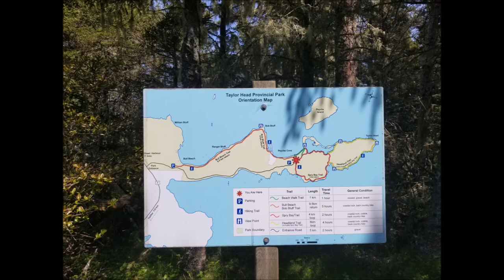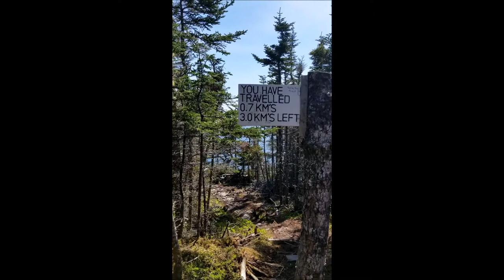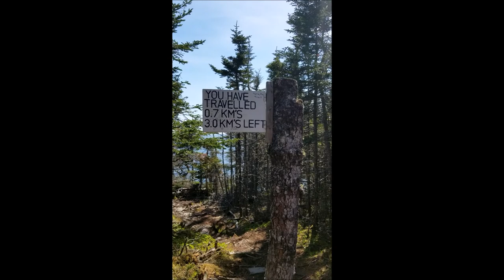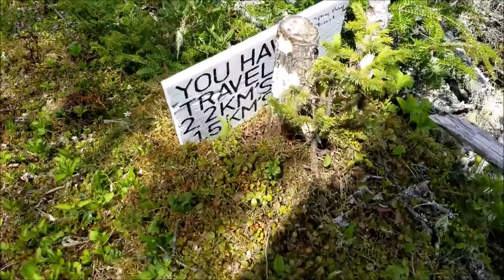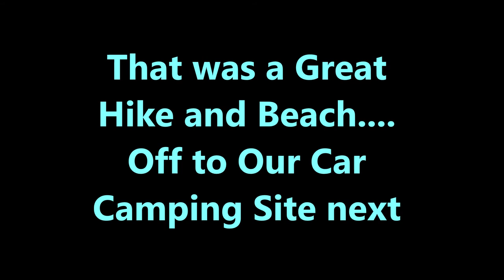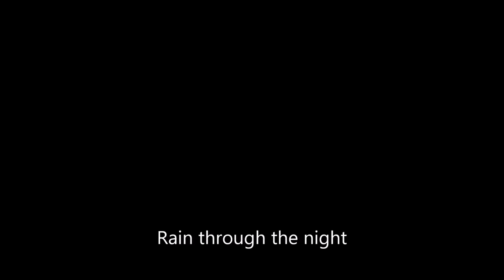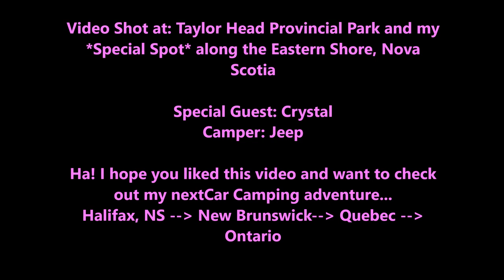Hiking and Camping in Nova Scotia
June 1,2018

It's my Birthday and I want to go for a Hike and do a little car camping.
My friend Crystal is joining me today.
From Halifax, we head towards the eastern Shore of Nova Scotia. Not far from Sheet Harbour.
After arriving at Taylor Head Provincial Park and choosing one of the many hiking trails, we begin the Birthday Adventure.
The red trail takes us through the woods, along the cliffs looking over the ocean and scrambling over the rocks on the shore.
We have a few misturns on the trail and encounter a tick!!
The trail eventually loops back around to Taylors Head Beach...A beautiful sandy beach with a tropical vibe. This is a favorite spot for kayaking as well.
After a day on the trails and beach it's time to head back and  set up camp
I have a favorite spot on a tiny peninsula near by that Ive stayed at in previous videos.
When we arrive we see that there is another car parked there, but no worries as there is plenty of room for us all.
We have an amazing view on the water, a newly built little firepit , the car camper is set up...we settle in for the sunset and our night here.
I hope you enjoyed my little Birthday Adventure. Car Camping.